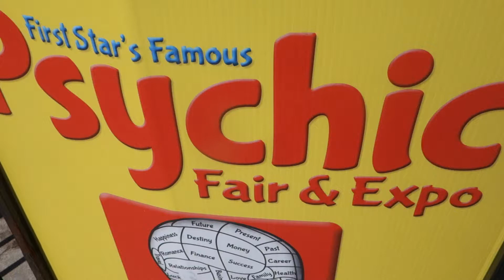Karen MacRae summerizes her experience at the 2017 Psychic Fair in Toronto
Karen MacRae summarizes her experience seeking psychometric insights into the past life of her favourite broach at the 2017 Psychic Fair in Toronto , as per